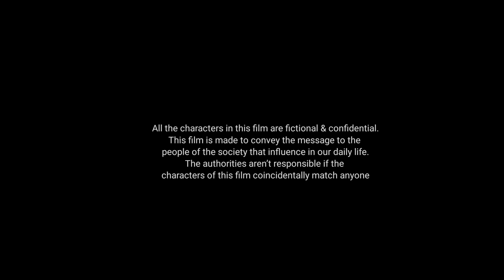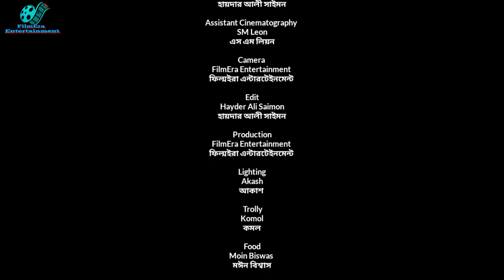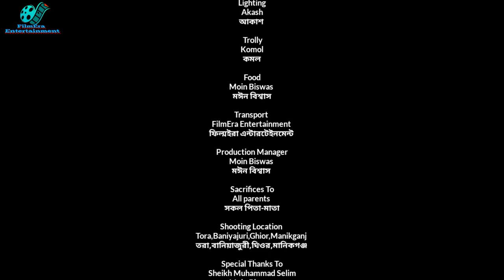Mukti | মুক্তি | The Release | Bangla Short Film | Hayder Ali Saimon | Sopno TV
Story,Script & Direction:Hayder Ali Saimon
Cinematography:Hayder Ali Saimon
Assistant Director:Tomal Molla
Chief Assistant Director:Md.Sujon Khan
Assistant Cinematography:SM Leon
Production:FilmEra Entertainment
Camera:FilmEra Entertainment

Sopno tv Channel presenting all kind of entertainment videos, drama, short film, comedy natok & funny video.

*** ANTI-PIRACY WARNING ***

This content is Copyright to Sopno tv. Legal action will be taken against those who violate the copyright of the following material present.